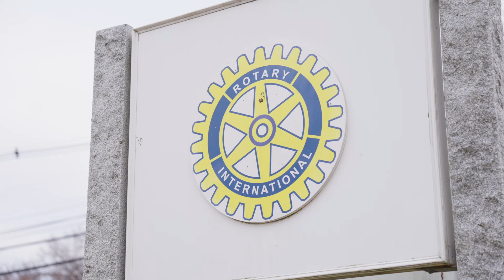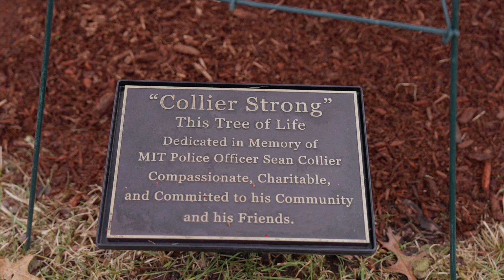Sean Collier Day 2024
Members of the Wilmington Community and town officials gathered at Rotary Park to remember Sean Collier, a Wilmington native and MIT officer who tragically lost his life in the line of duty during the aftermath of the Marathon Bombing in 2013. Each year, officials lay a wreath at Sean's tree and say a few words on what is now known in town as "Sean Collier Day."